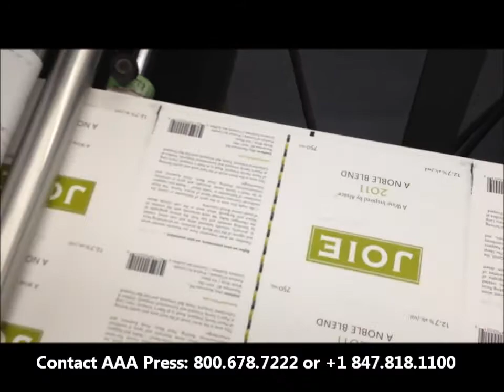Gallus T-250 10” 6 Color Variable Offset Label Press [USED FOR SALE] - AAA Press Listing #11251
►  PRICE REDUCED 30% - Ideal wine label press ◄
1998, Width: 10", 1 Dr. Blade Assembly, 2 Product Rewinds, 36" Rewind Diameter, 1 Waste Rewind, 1 Unwind, 42" Unwind Diameter, 1 Die Station, 1 Laminator, 1 Electronic Edge Guide, 7 400-WPI Single-Lamp UV Units, Web Cleaning System, Cold Foil Stamping, Hot Foil Stamping, 1 Ceramic Anilox Roll. Variable offset with 6 offset print units and 1 rotary UV varnish unit. Includes integrated unwind roll lift, Flatbed die cutting, flatbed hot foil stamping with foil unwind/rewind, Corotec single side corona treating system and integrated modem for remote communication. Can see in Operation.